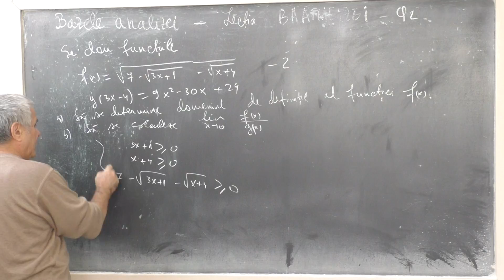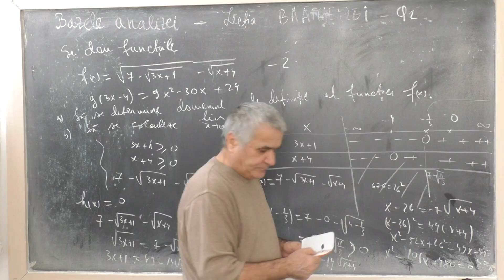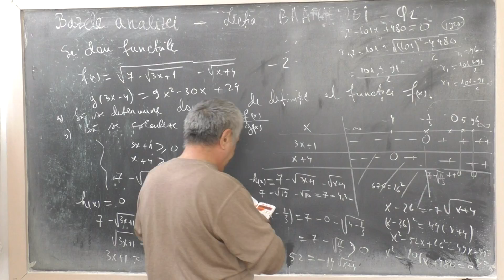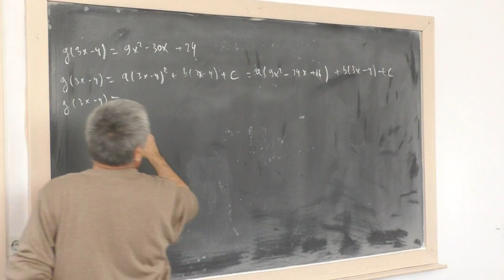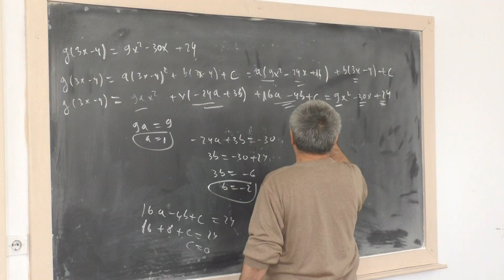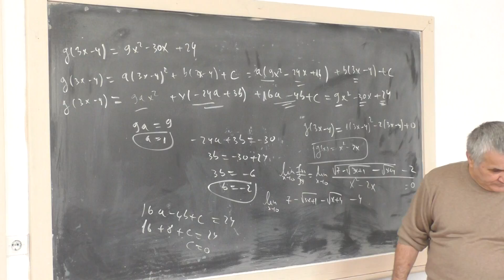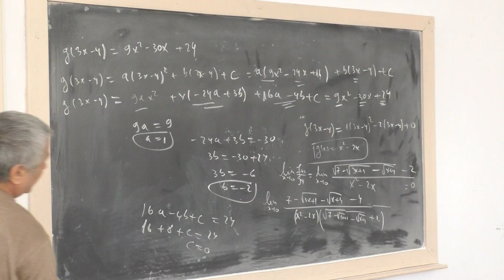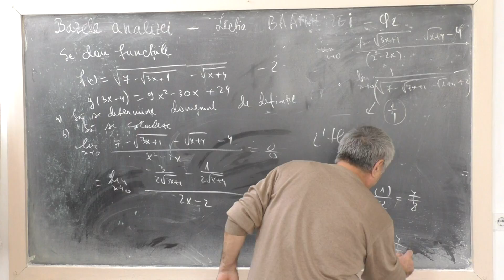Lectia BAM 110 - Domenii de definitie - Limite de functii